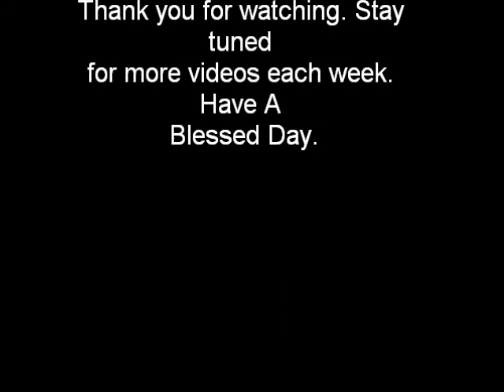Put Your Dukes Down, God's Got Your Back: Part 3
The conclusion of the sermon